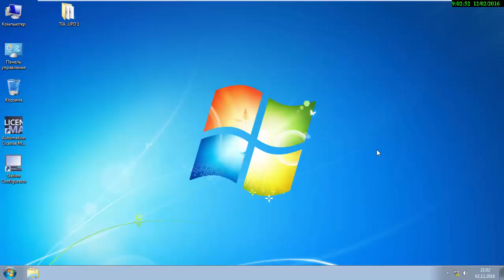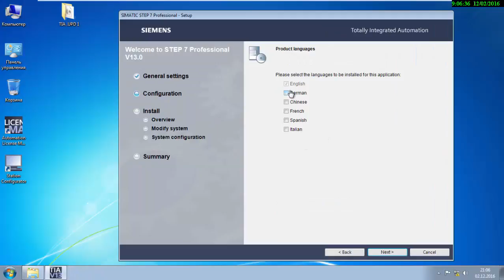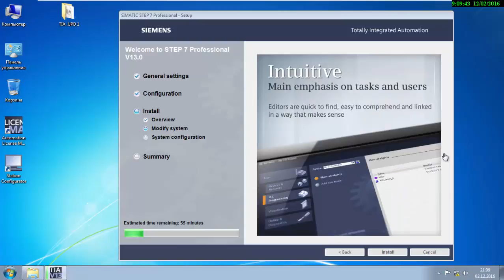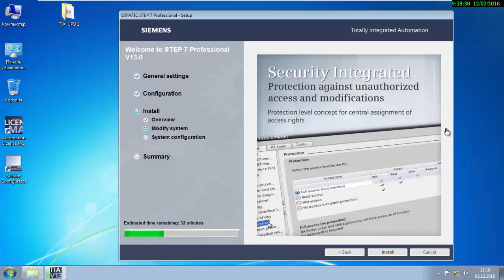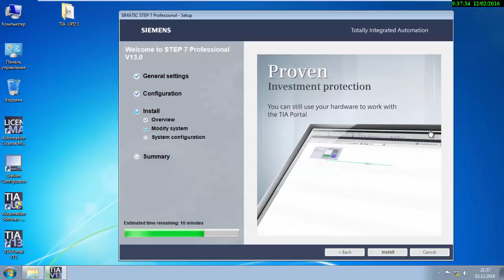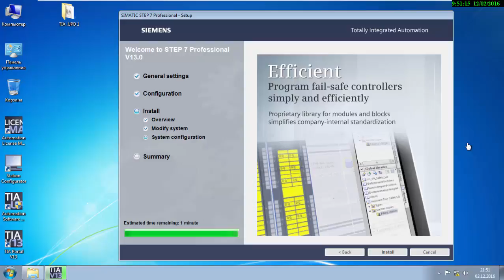INSTALLING TIA PORTAL V13 2'nd STEP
INSTALLING TIA PORTAL  STEP by STEPS